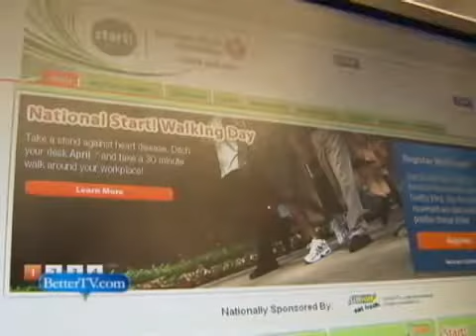Walking Challenge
Family Circle magazine partnered with the American Heart Association to get you and your family involved in heart health.  Take a look.